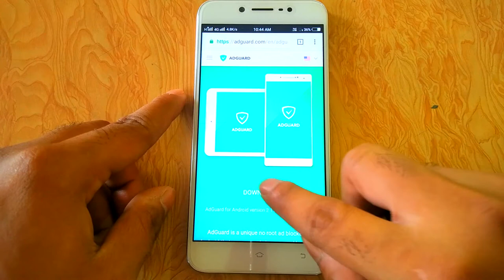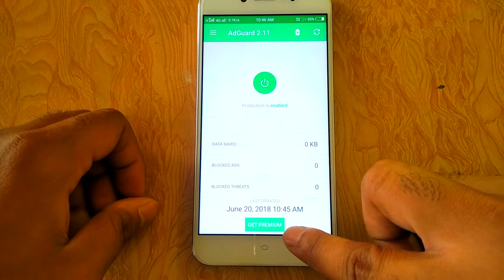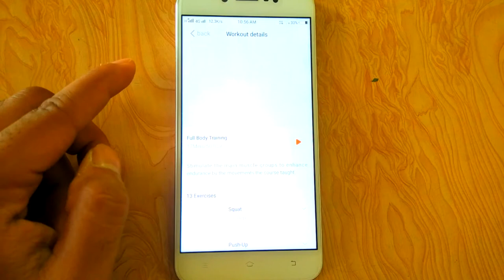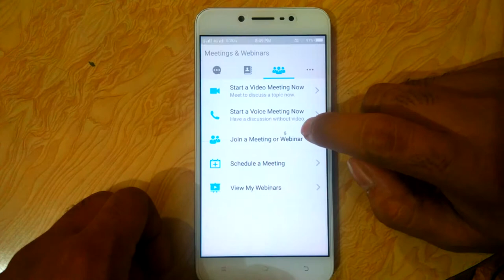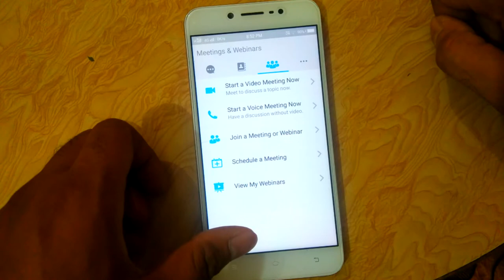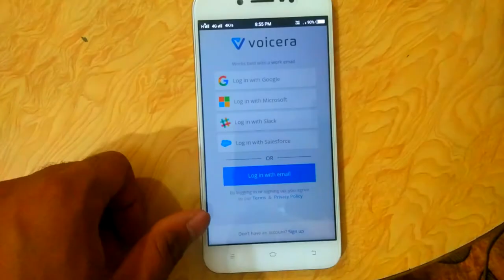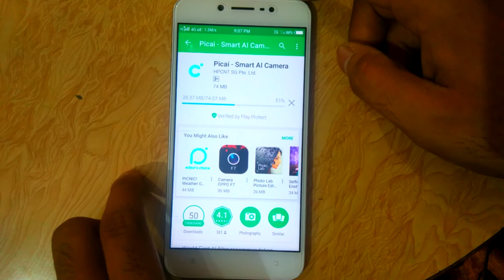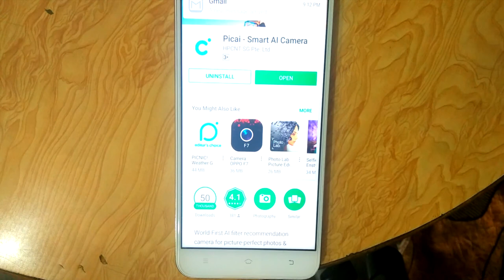5 Awesome Unique Android Apps You MUST TRY | 2018 | Hindi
Best Android Apps - May /June 2018